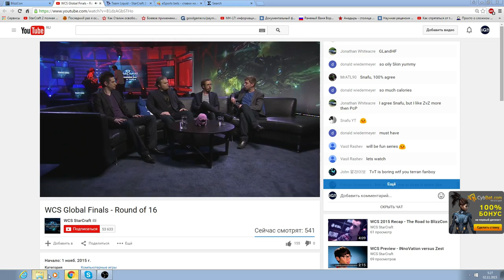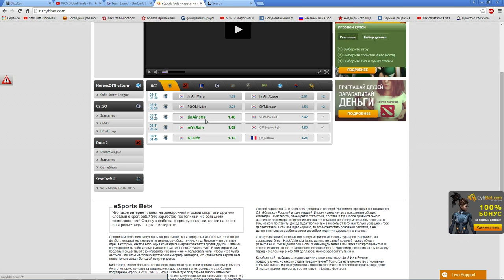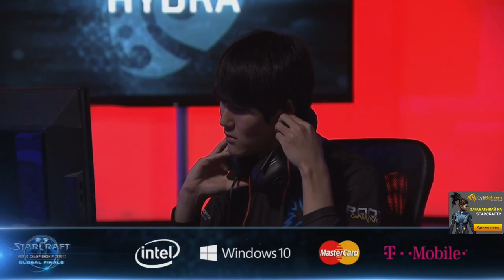BlizzCon Grand Final 2015. Hydra vs Dream (Pomi)